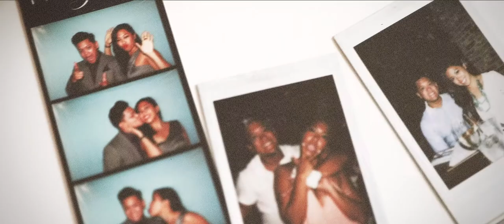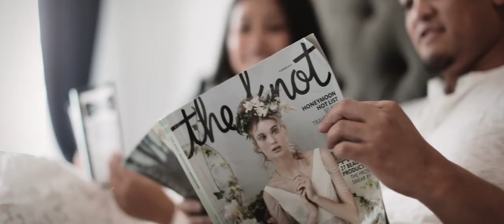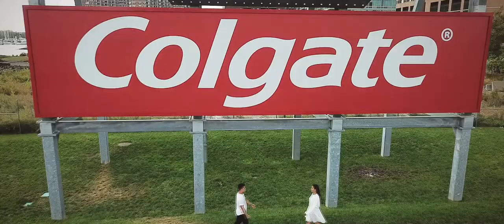Jansen & Monica Save the Date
What could be more special than to spend everyday with someone that brightens your day. And fall in love over and over again.
Knotty Arts Studio presents Jansen and Monica Save the Date. ❤️❤️❤️